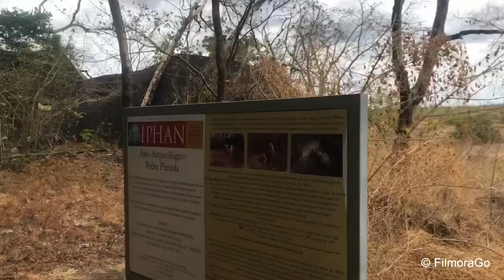Pedra Pintada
Passeio ao Sítio Arqueológico da Pedra Pintada, no Município de Pacaraima, Norte de Roraima